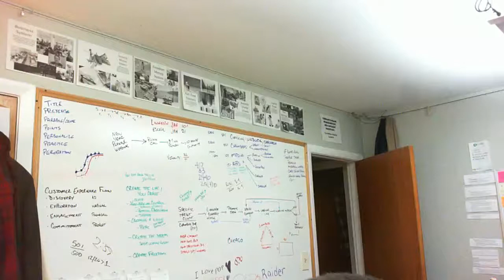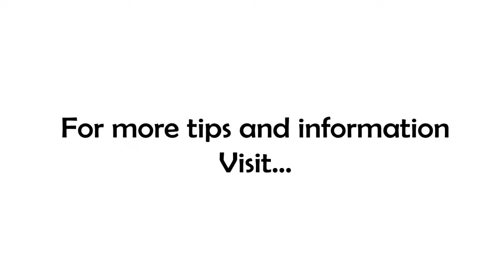Your Actions Betray Your Priority